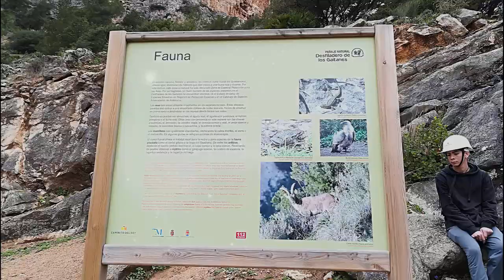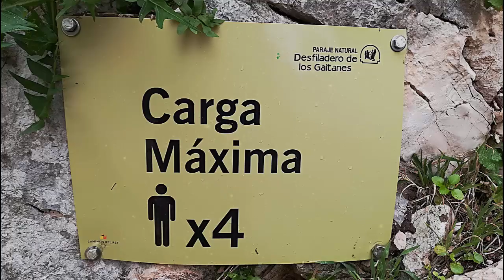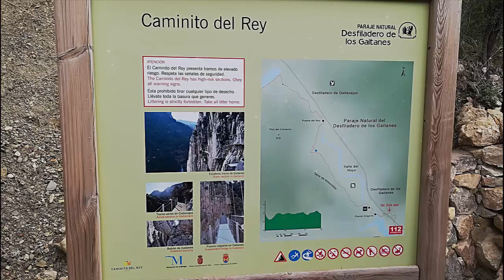Caminito del Rey 2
Álora, Málaga.